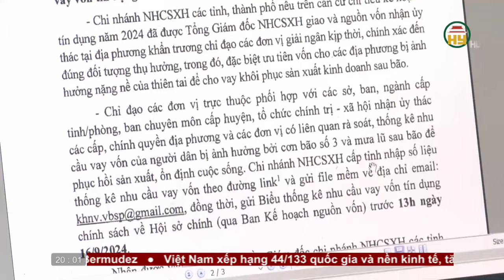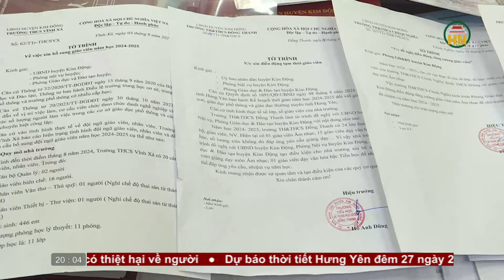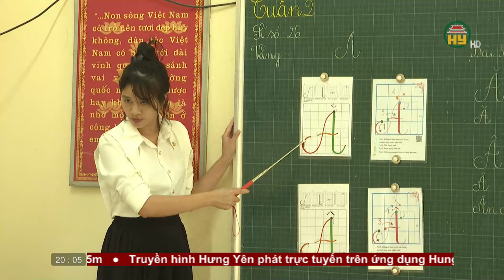Thời sự Hưng Yên thứ Sáu ngày 27/09/2024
Hưng Yên TV | Thời sự Hưng Yên thứ Sáu ngày 27/09/2024

Tiktok: Truyền hình Hưng Yên
Facebook: Đài Phát thanh và Truyền hình Hưng Yên
Zalo: Đài PTTH Hưng Yên